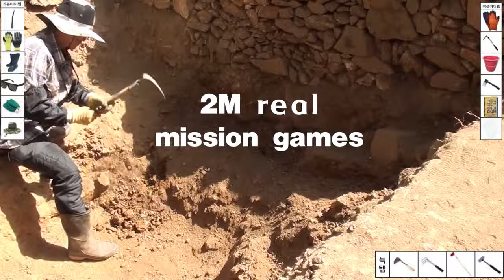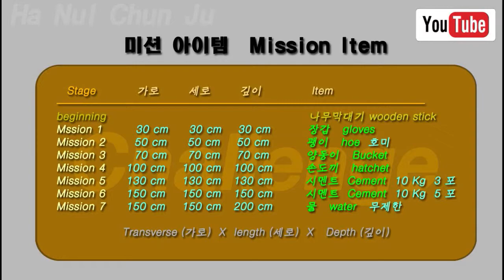Build digging two meters dam. Part 26